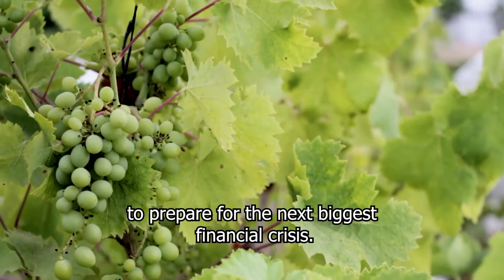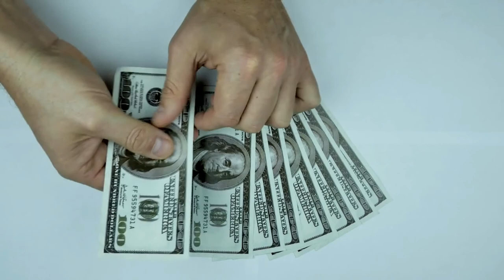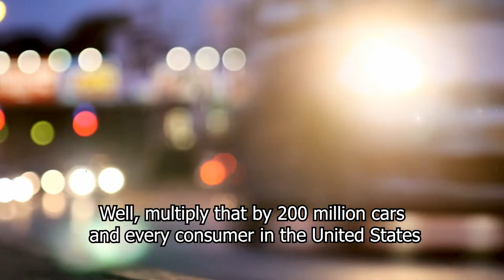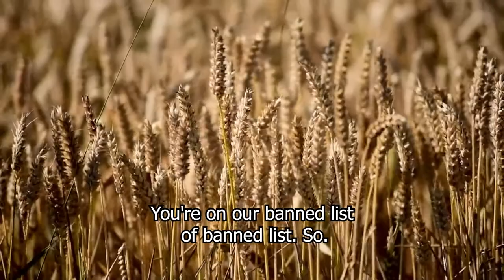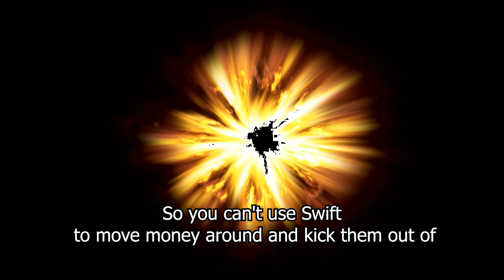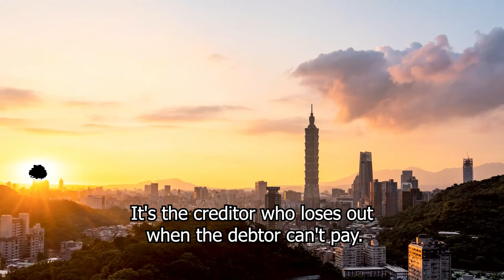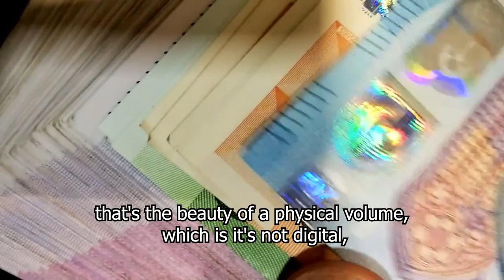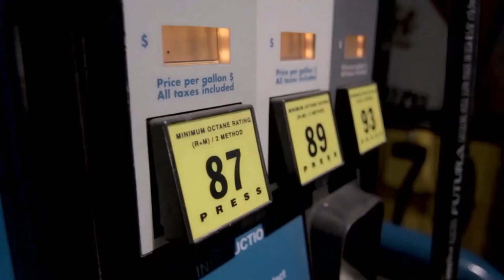Jim Rickards JULY 2022 Huge Crisis Headed Our Way & Economic Collapse Is Happening Before Our Eyes.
Jim Rickards argues that energy prices will go higher and worse. He says that the price of the war between Ukraine and Russia will be paid by the whole world. He predicts that a serious crisis will await Europe and the world, especially in the coming winter.

He says that there will be a serious crisis especially for wheat and people will have difficulty in finding it. He suggests people to protect their investment by buying gold to prepare for the next biggest financial crisis.